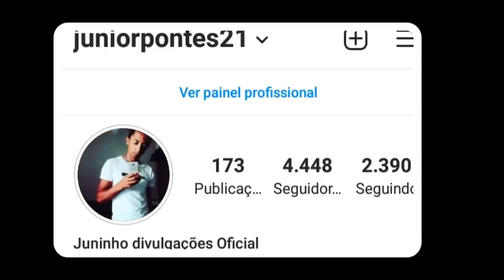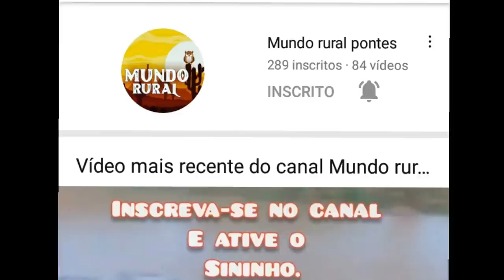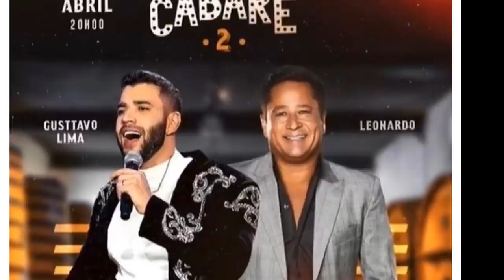LIVES DE HOJE SÁBADO 03/04/2021 - Cabaré LIVE AO VIVO | LIVES AO VIVO AGORA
Lives de Hoje Sábado 03/04/2021 - LIVES AO VIVO AGORA - LIVE AO VIVO

Lives 03 de Abril 2021

Qual as lives de Hoje 03 de Abril?

✔ Live Penha Melo e Zé Lito e muito Mais Beneficente 22H

Mary E Thullio Live ao vivo

Lives de Hoje Gusttavo Lima e Leonardo Live ao vivo
Lives de Hoje 03 de Abril

Melhor Live de Hoje ? GUSTTAVO LIMA E LEONARDO  ?